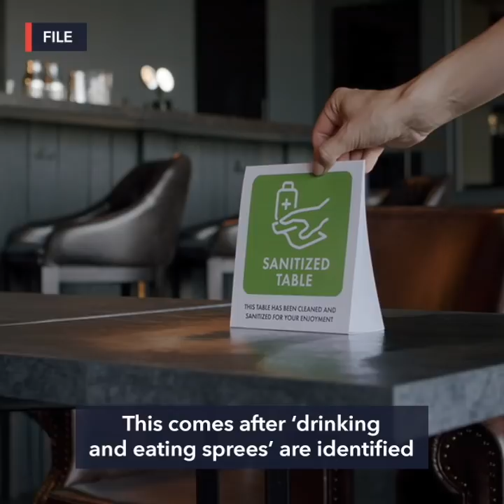In new breakthrough, Moderna's COVID-19 vaccine 94.5% effective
More videos on Rappler United States biotech firm Moderna announces almost 95% effectiveness of its experimental vaccine against COVID-19.